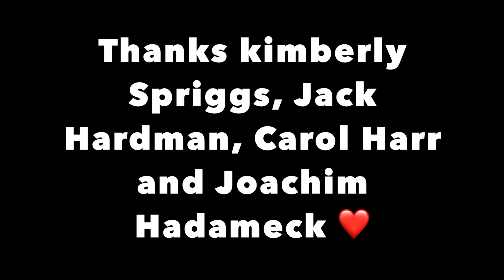SCLERA CONTACT LENSES BLUE EXTRA TERRESTRIAL LOOK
Sugar